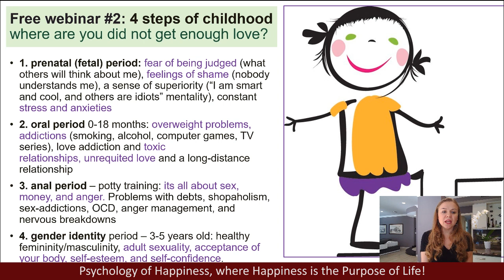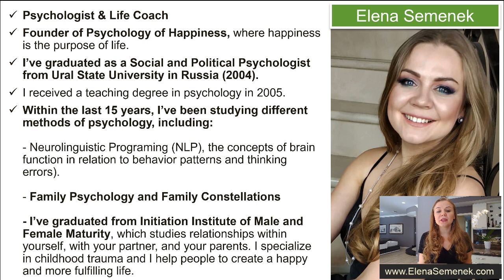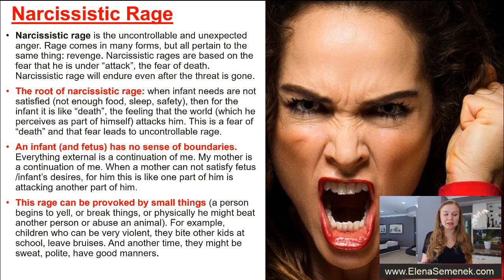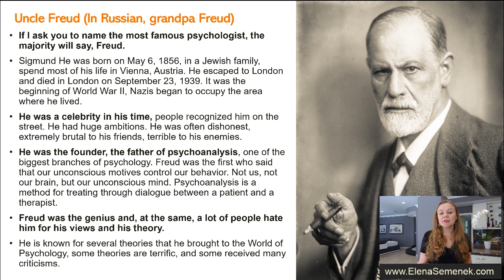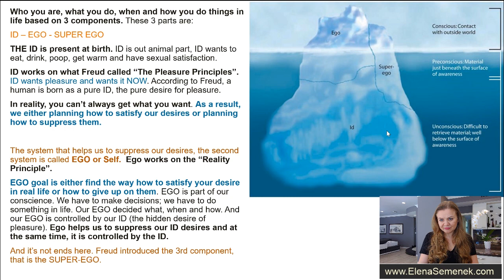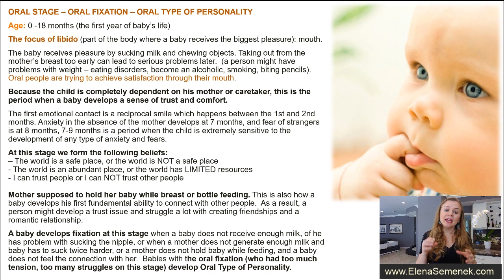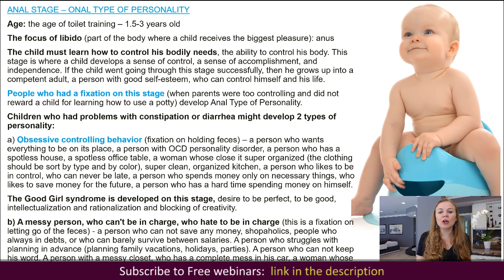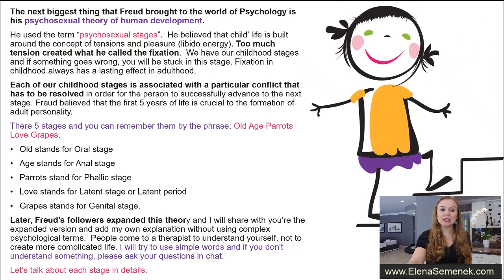4 Steps of Childhood Trauma. Healing your Psychological Trauma. Free self-growth webinar. Psychology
4 Steps of Childhood Trauma. Healing your Psychological Trauma. Free Self-Growth webinar. Symptoms of psychological trauma. Self-improvement workshop. Psychology.